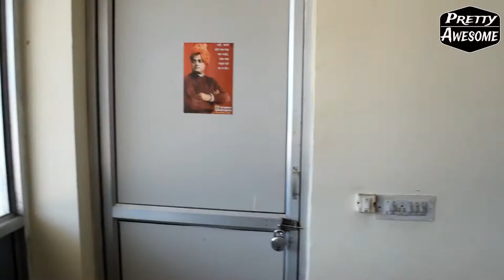CUHP BOYS HOSTEL | Central university of Himachal Pradesh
Boys hostel of CUHP situated by kangra bypass road , kachiyaari, almost 2 km away from kangra bus stand, in this video you will come to know about various facilities and interior of the hostel. please dont forget to subscribe us.